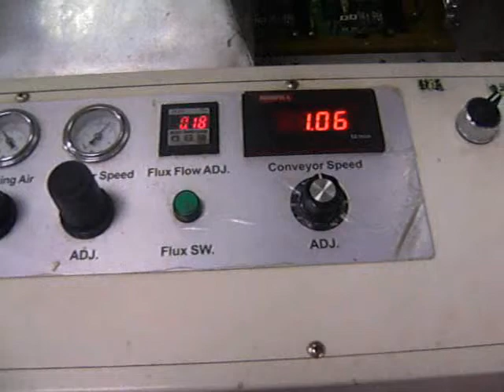WJ-410ISF, Spray Fluxer , no need bulit-in water clean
Spray Fluxer
Specification
1.  Air Supply: 5 kgs/ squared CM
2.  Flux Volume: Pressure Barrel 5 Gallons (20L)
3.  Nozzle moves back and forth, auto cleaning function prevents from hole stock.
4.  PLC controls flux timing and trail speed.
5.  Spray width: auto detect PCB width, Max. Width: 30mm
6.  Spray volume: Digital control.
7.  Auto detect and warn of the flux level.

Ren Thang. Co., Ltd.
Add.: No.17, Lane 139, Min'an E. Rd., Xinzhuang Dist., New Taipei City, 24266, Taiwan (R.O.C.)
SKYPE: rubinlu1957